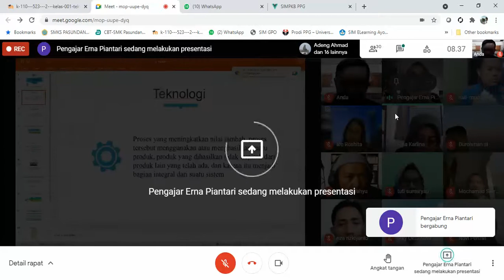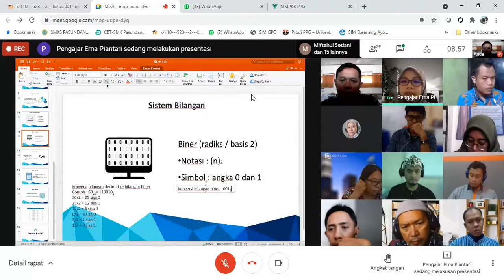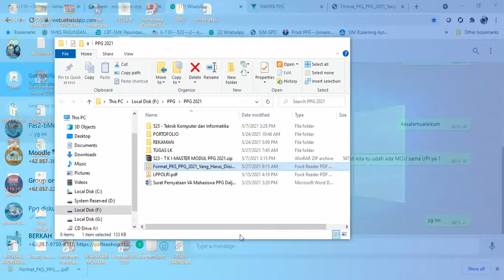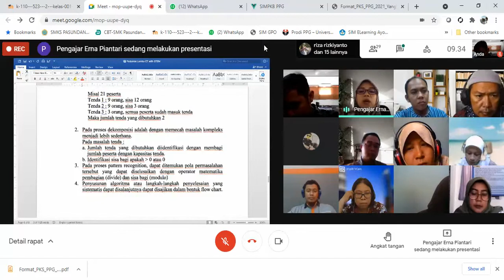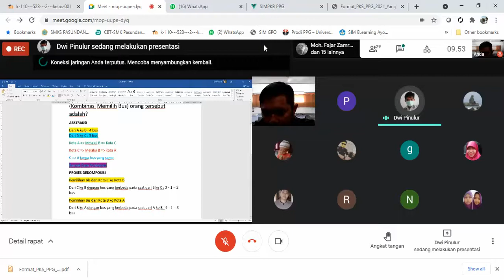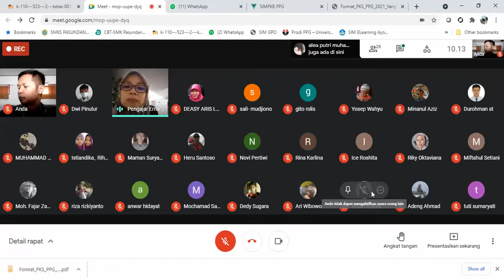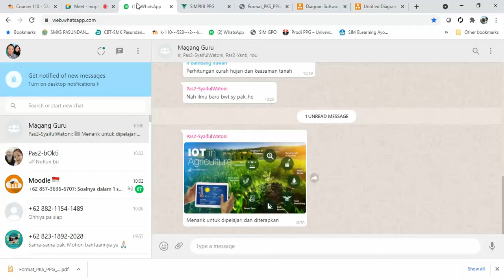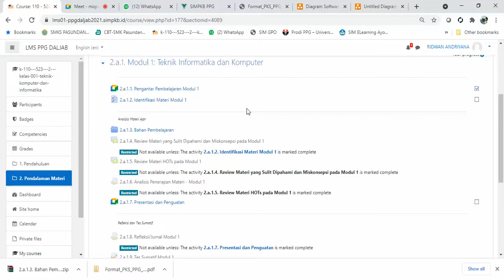PPG TKI UPI 2021-MODULE 1 Part1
Materi module 1 Teknologi Informasi dan Komunikasi
1. Konsep Dasar Teknologi Informasi, Informatika Sosial, Hak Kekayaan Intelektual dan Etika Digital
2. Konsep Sistem Komputer, Abstraksi Dan Representasi Data
3. Integrasi Antar Aplikasi Office
4. Konsep Computational Thinking, Algoritma Dan Pemrograman Dasar